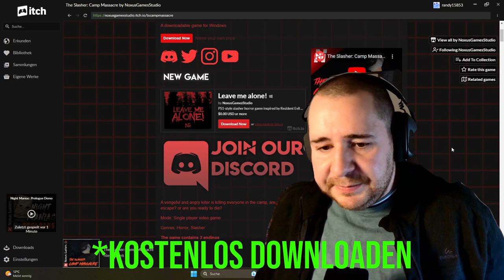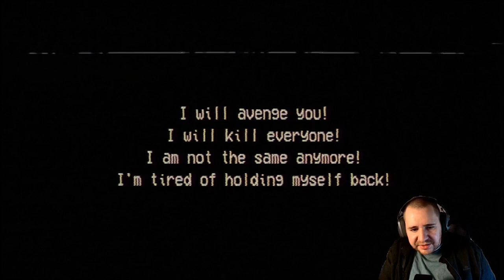Wir sind Aufpasser im Feriencamp | The Slasher Camp Massacre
Liebe Community,

es freut mich riesig, dass ihr wieder eingeschaltet habt! Euer Support bedeutet mir unglaublich viel, und heute möchte ich euch um ein kleines Gefallen bitten, um gemeinsam noch weiter zu wachsen und mehr tolle Inhalte zu schaffen.

🎮 Spiel erhalten: Wenn ihr das Abenteuer, das ich heute spiele, selbst erleben möchtet, könnt ihr es erhalten. Taucht ein in die Welt, die ich erkunde, und erlebt die Abenteuer hautnah!

Randy